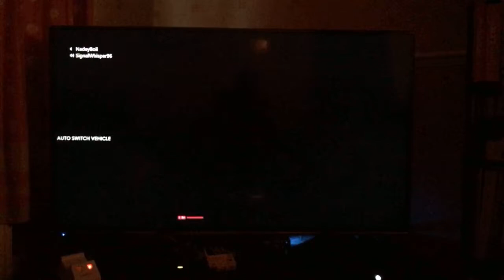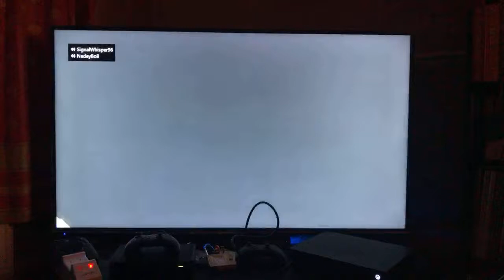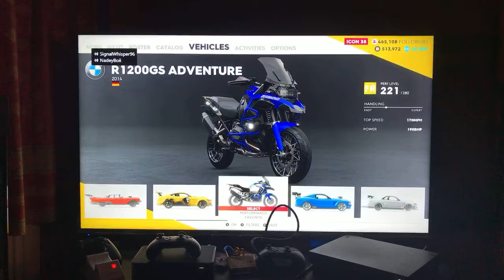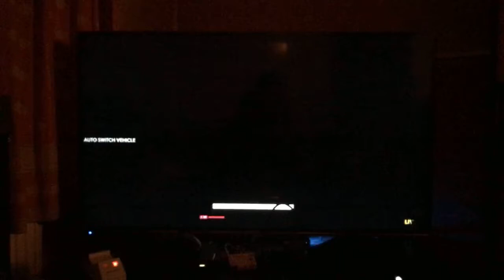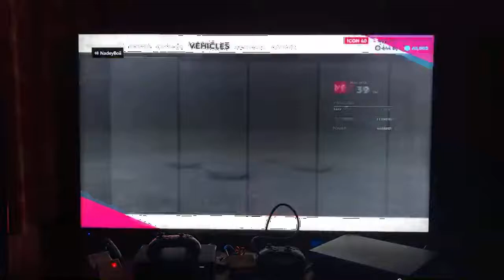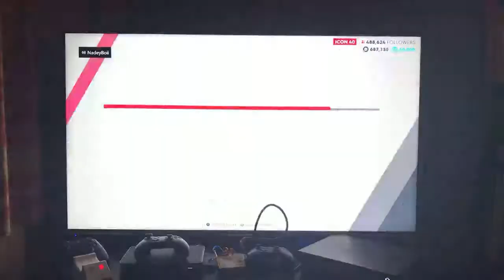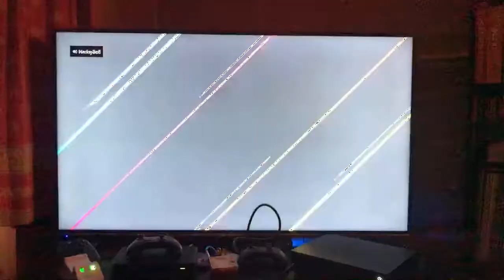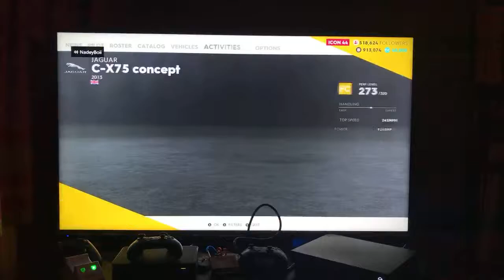The Crew 2 - Let’s Play (Part 1)